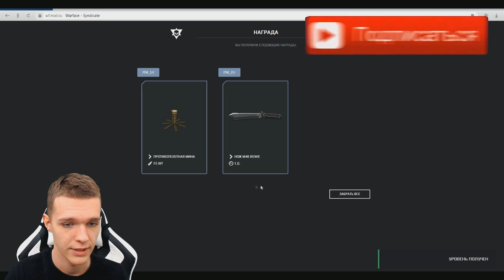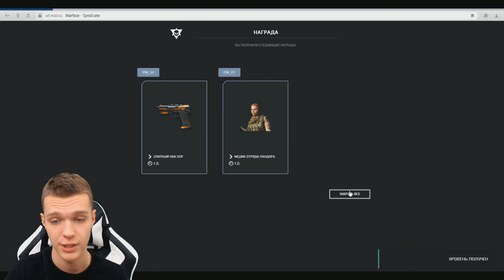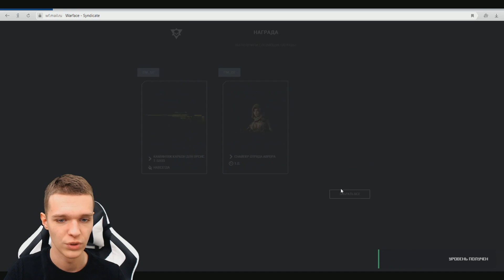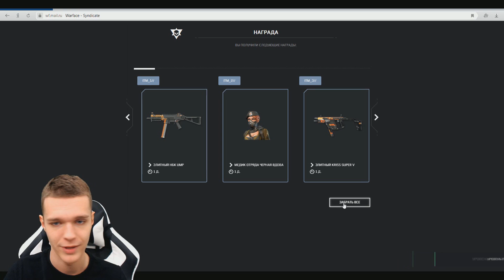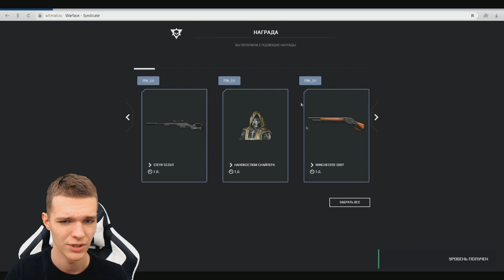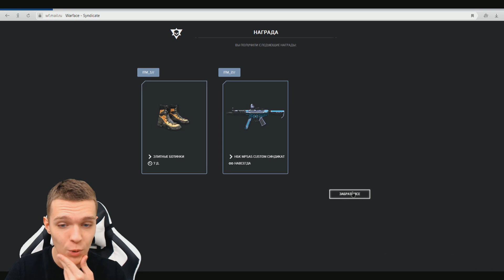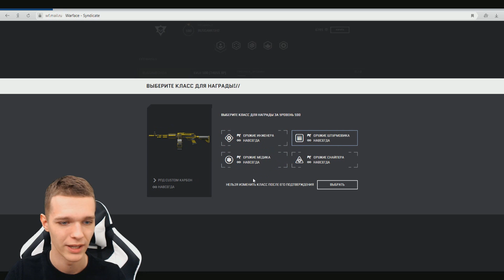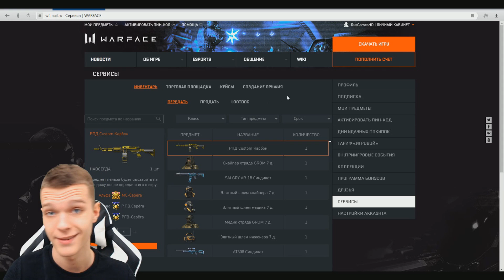ВЫПОЛНИЛ ВСЕ 100 УРОВНЕЙ В СИНДИКАТЕ! - ПРОШЕЛ ВЕСЬ DLC WARFACE!